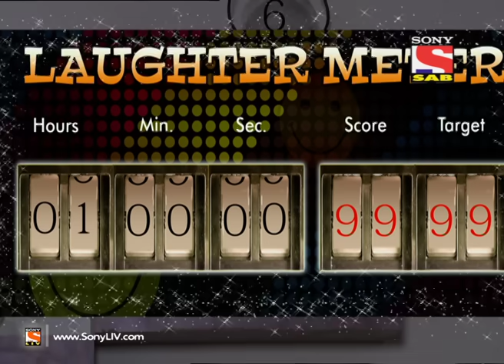Jeannie aur Juju - जीनी और जूजू - Episode 170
Jeev and Jantu's master plan to save Jeannie - Time is running short and Vicky has less time left to save Jeannie. Jeanie bursts into laughter as she observes Chatur who has become a Mosquito. Jeev and Jantu decide to teach a unique lesson to Vela. To know more, watch this hilarious episode of Jeannie Aur Juju.

What's more is, that this well intentioned Jeannie insists on making Vicky's life better and fulfilling all his wishes while actually putting him into more n more trouble at every given point -- whether at home, at office or with his fiancé!
The resident doctor of the airline, Dr Cyrus Doctor, thinks that Vicky has lost his mind and is seeing things and hence poor Vicky is grounded for 6 months; then Jeannie shows up before his fiancé and ends up breaking up the couple.
And yet it is only a matter of time before this very naughty yet lovable Jeannie will become the centre of Vicky's universe and the chase will turn into a sweet tale of romance, magic and fantasy. "